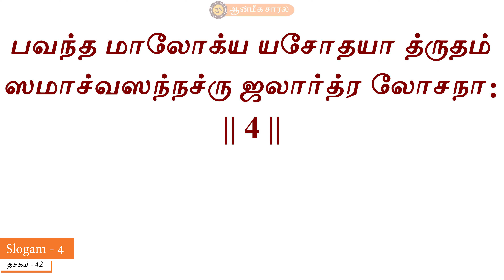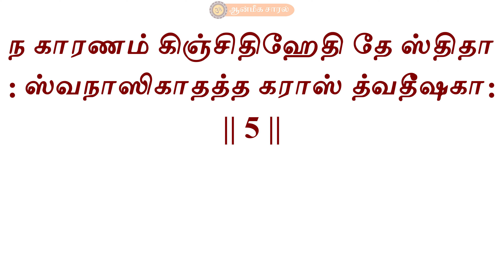Learn Narayaneeyam Dasakam #42 | slokam 1 - 5